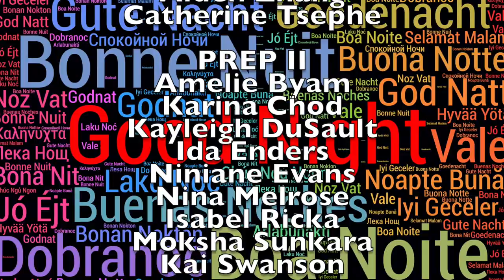Dreams of Harmony | Children's Chorus of Washington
“Dreams of Harmony”
Words and Music by Joanne Hammil
Children’s Chorus of Washington's Prep I and Training Ensemble

Audio and video recorded remotely

Anne Tyler, Director
Audio and Video Editing by Anne Tyler